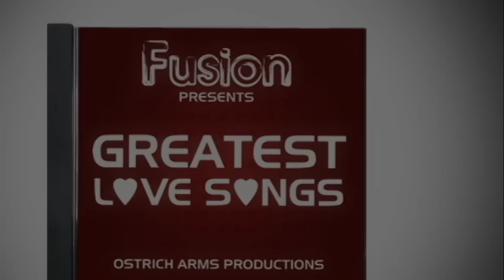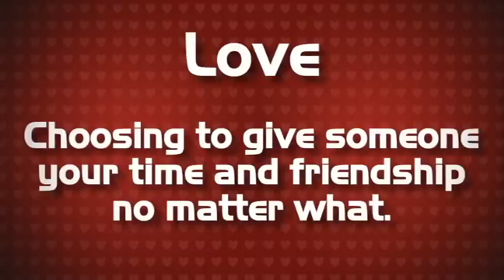Love Virtue Video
Virtue of Love Fusion Video